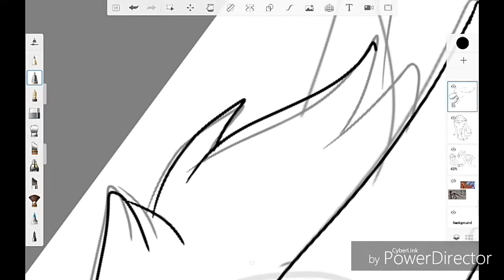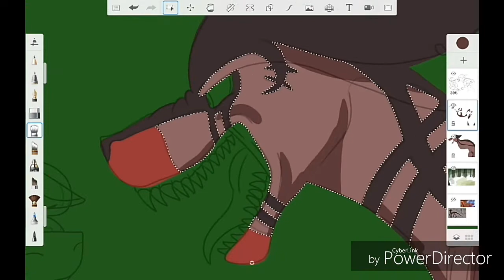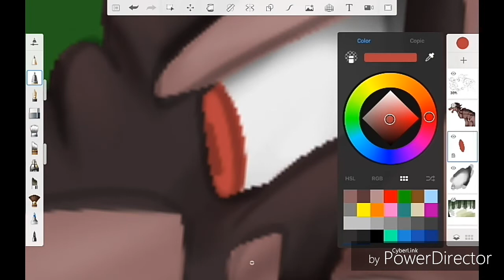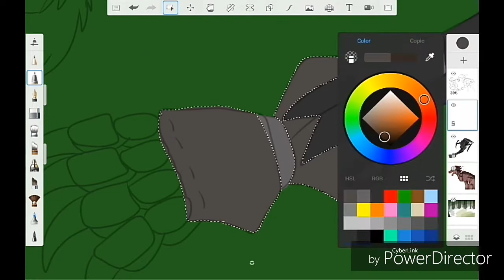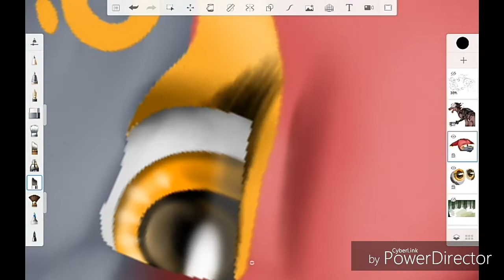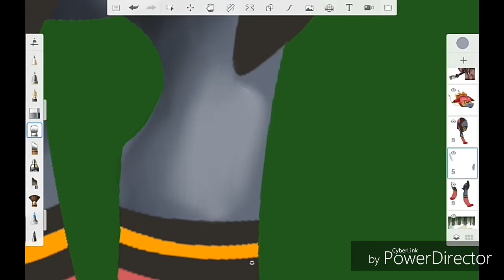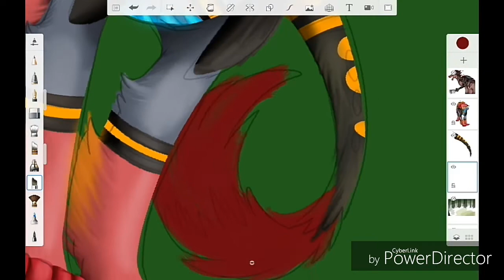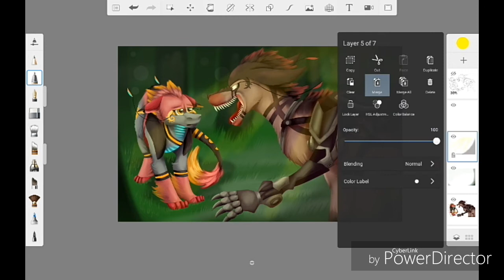[G] I AM CALM!!! (Dragon Speedpaint)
Thx for watching! Thank you all so much for this mile stone! I can't thank each and every one of you enough!

This is a little gift for a fantastic artist and speedpainter, Neytirix! Hope you like it!